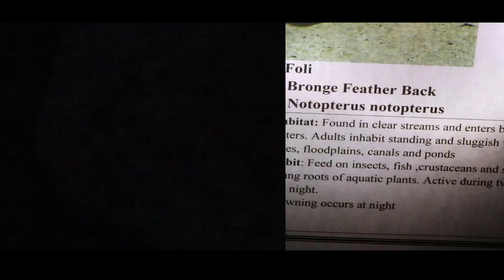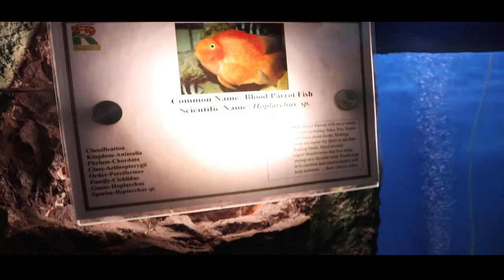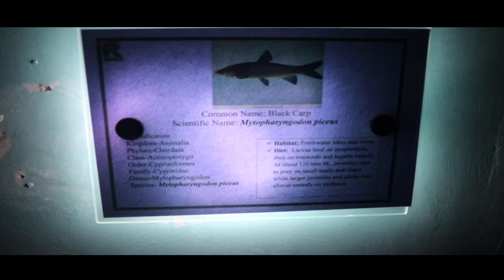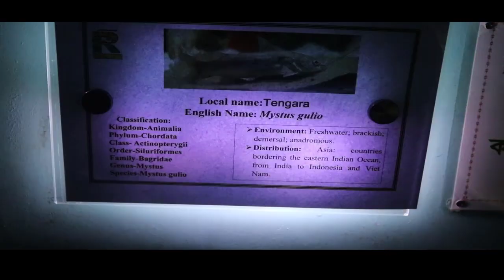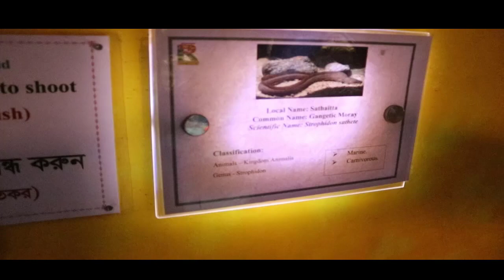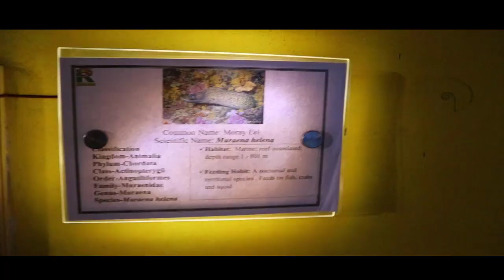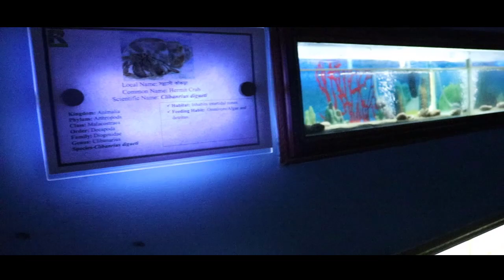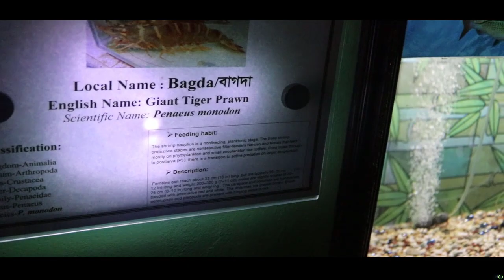Radiant Fish World, জীবিত সামুদ্রিক মাছ এর Aquarium, COX'S BAZAR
Category   :Music
Music in this video
Learn more   :Song Sky High
Artist               :Elektronomia

Song   :Invisible
Artist    :Julius Dreisig, Zeus X Crona
Licensed to YouTube by  :AEI (on behalf of NCS); Featherstone 0 Music (publishing)

Song  :Make Me Move
Artist   :Culture Code, KARRA
Licensed to YouTube by    :AEI (on behalf of NCS); Featherstone
                                              Music (publishing), ASCAP, and 2 Music
                                              Rights Societies